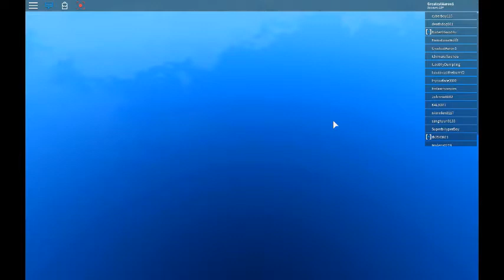Prison Royale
This game